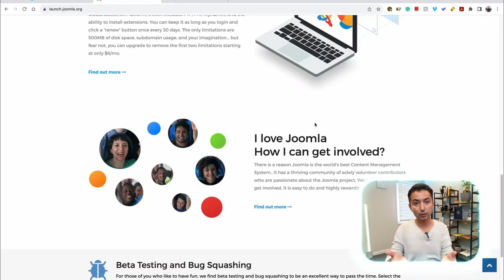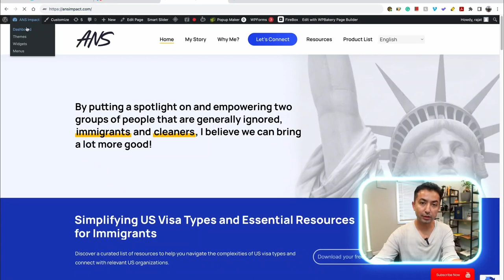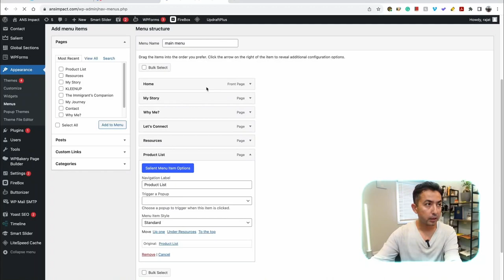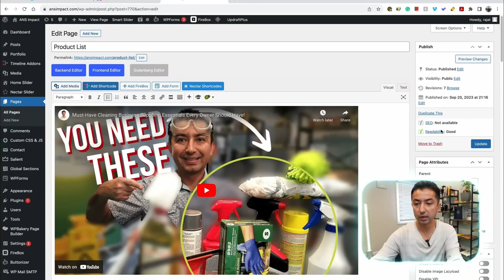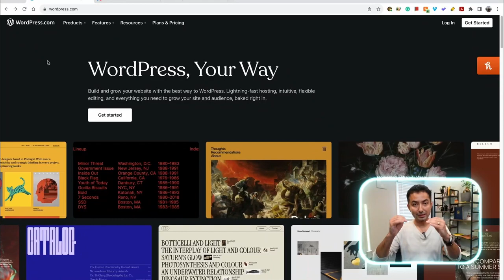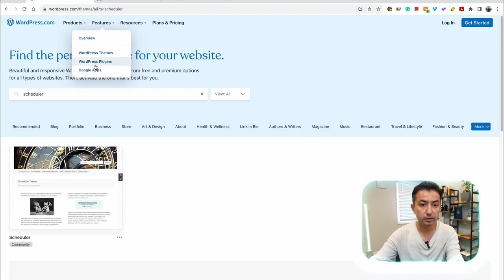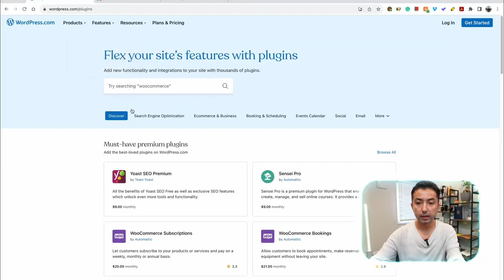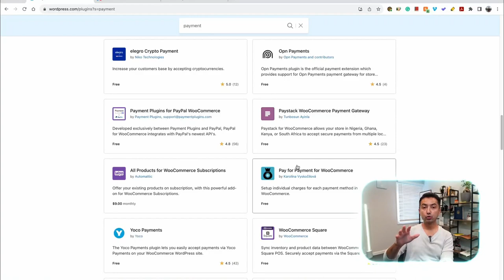Free DIY Your Cleaning Biz Website to Attract Leads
Learn the art of website creation with this step-by-step guide! This video delves into the world of free website building using popular CMS platforms like WordPress, Joomla, Drupal, and more. Discover the power of content management software and master the skills to design your website effortlessly. Whether you're a budding entrepreneur or want to establish your online presence, this tutorial has got you covered. Start building your website today with the best free CMS tools available!

VER MI LIBRO: La Guía del Inmigrante: Haga Realidad su Sueño Americano